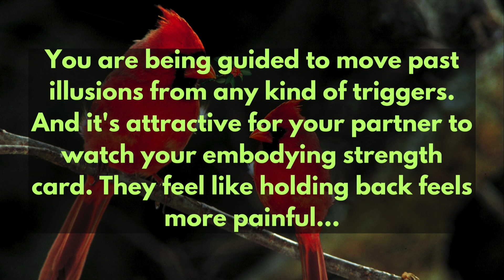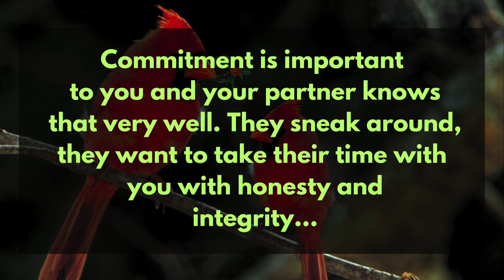Partner Current Energy💕/They know commitment is important for you💏, They too want this relationship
Topics covered:

This Video Includes All These Searches 👇
1. Dm to df
2. dm to df messages
3. Devine feminine
4. Devine masculine
5. df to dm
6. dm to df today
7. tarot